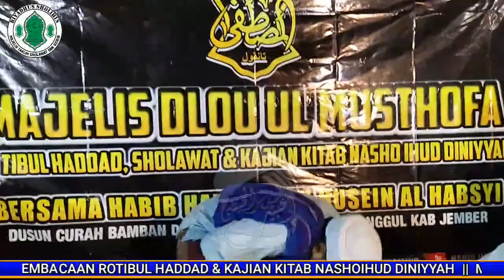🔴 LIVE || MAJELIS DLOU UL MUSTHOFA || Curah Bamban